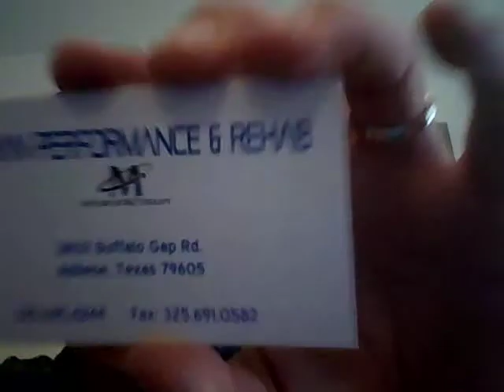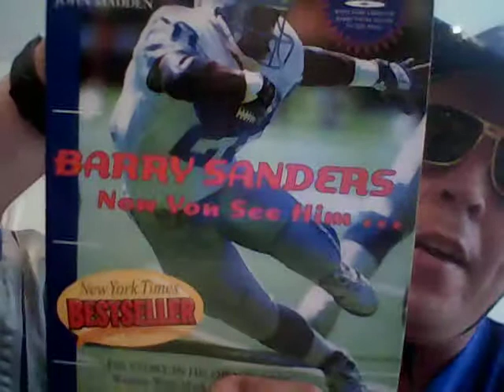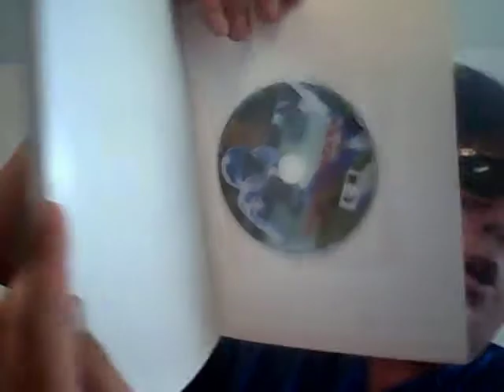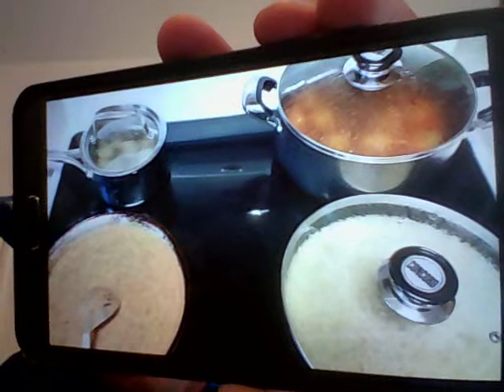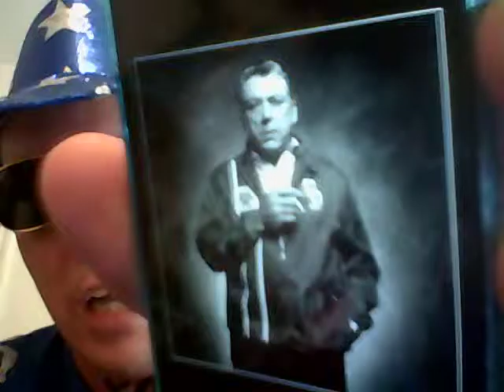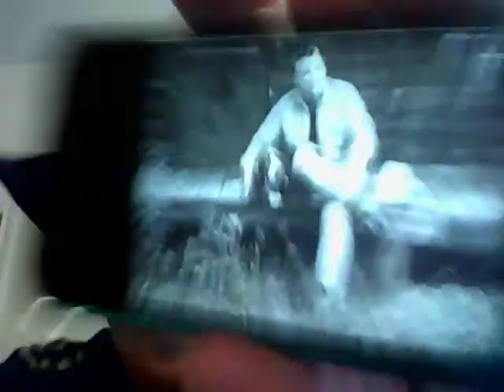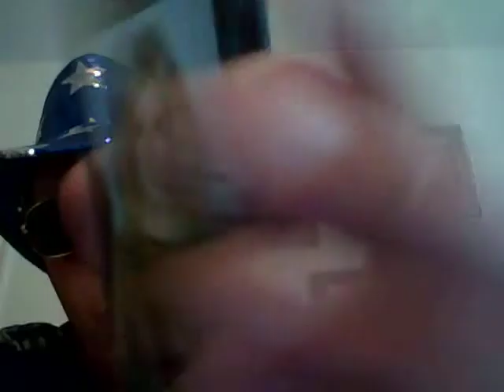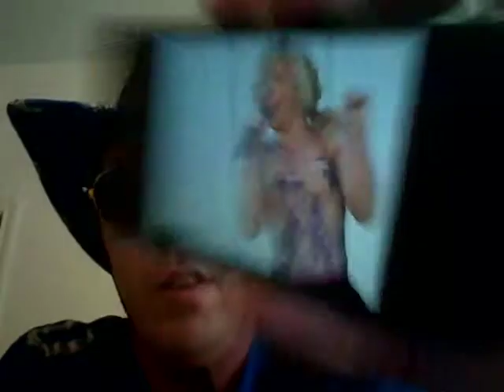Beer And Song Of The Day July 16, 2014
Today's Beer Of The Day is Dogfish Head Immort Ale @ 11% ABV from Milton, Delaware. Today's SONGS Of The Day (lyrics) are Two Six-Packs Away (lyrics) and Vietnam Blues (lyrics). Both songs are by Dave Dudley. A very special birthday shout out goes to my dad, along with a special shout out to my mom. Additional birthday shout outs go to my good friends Troy (cousin), Barry Sanders (all-time favorite football player), Joel, Garrett, James, Marcos, Eddie, Corn, Celia, Keith, and Ellen. Additional shout outs go to my good friends Matt aka Mad Dog, his better half Cris, Kristy, Ben, Ohyuk, and Kris. This one was truly wicked awesome! You won't want to miss it! Enjoy!